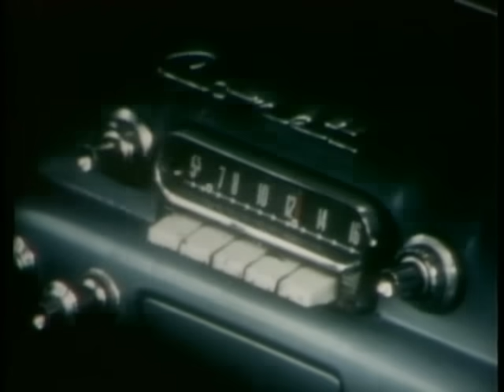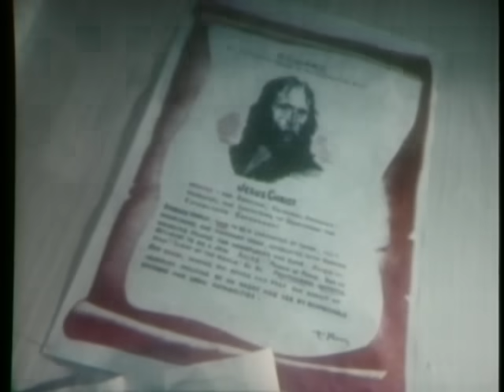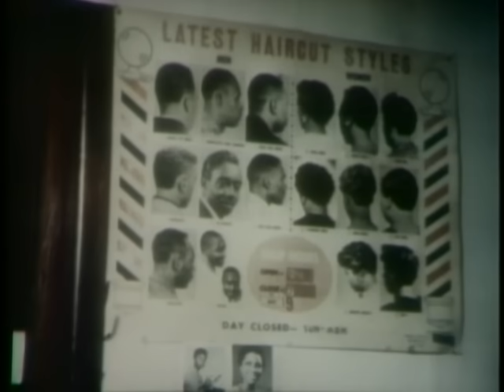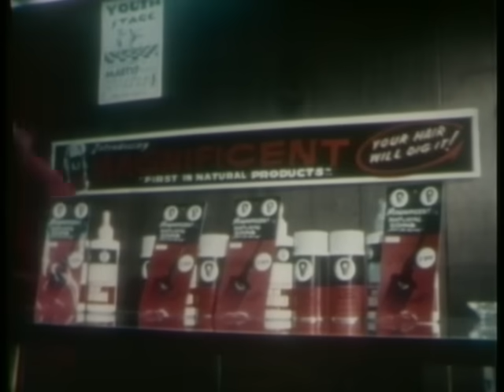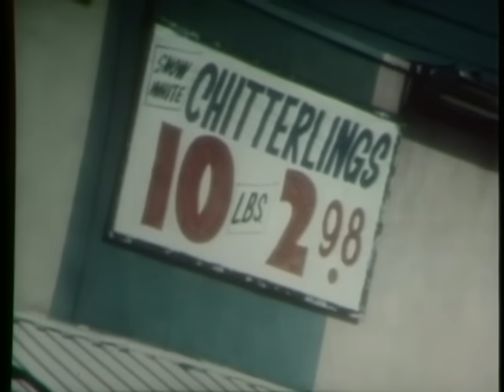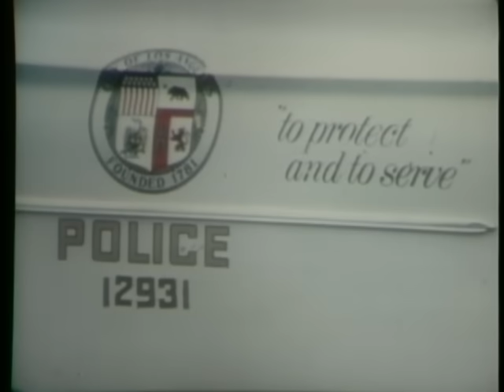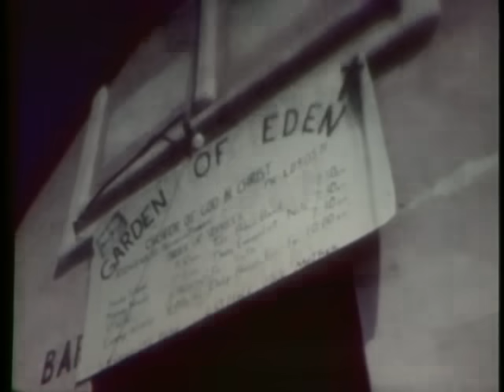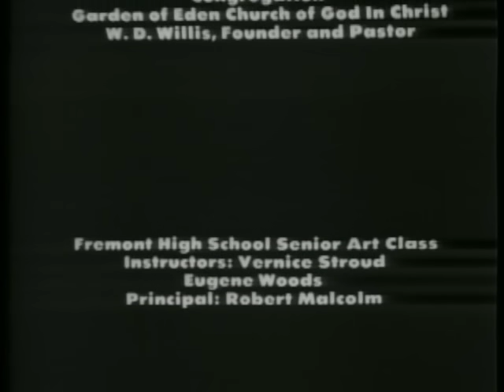"Black on Black" (1968; journalism professor Joe Saltzman)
"Black on Black" has been hailed for its pioneering effort to capture the voices and experiences of black America during one of the most volatile times in the nation's history.